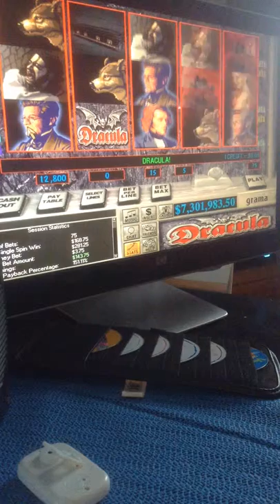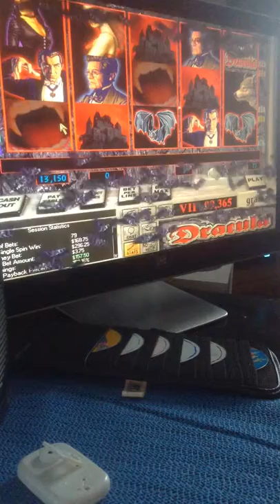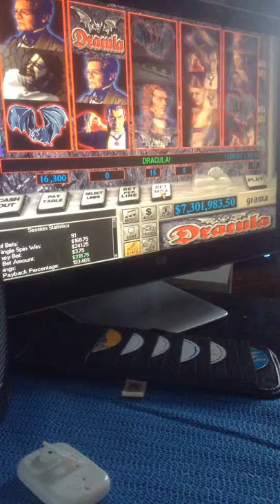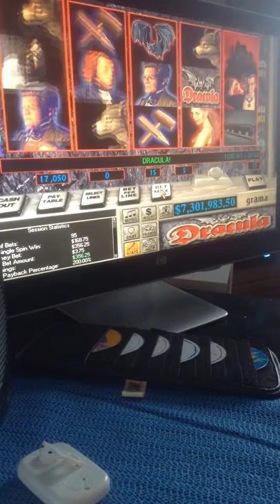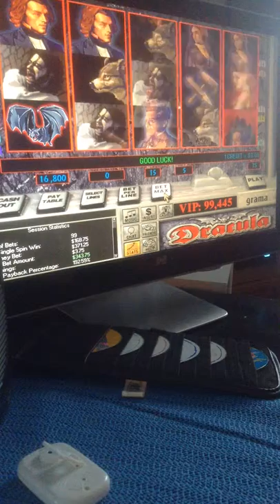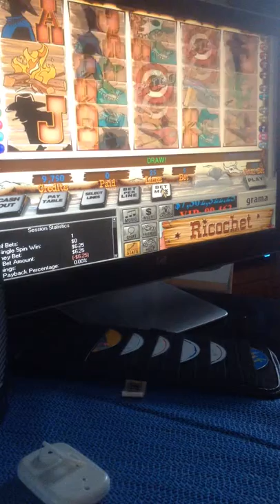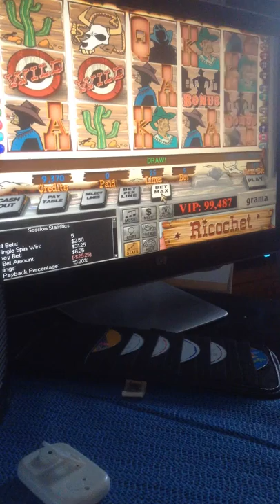jax car wash